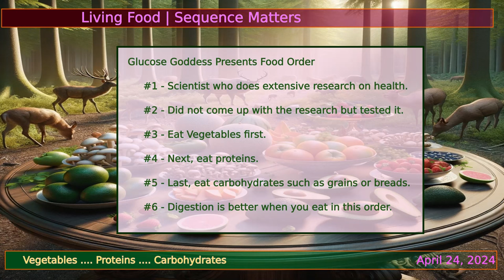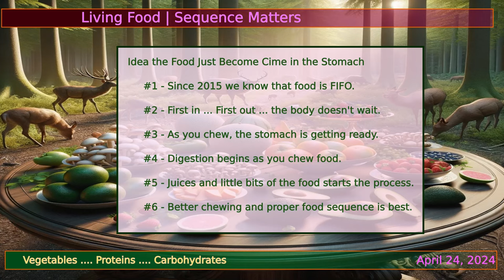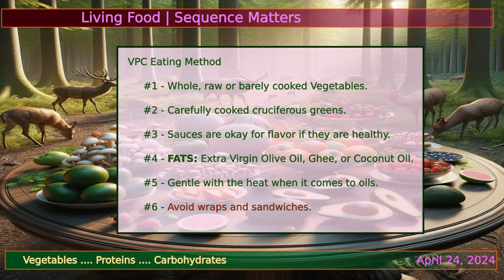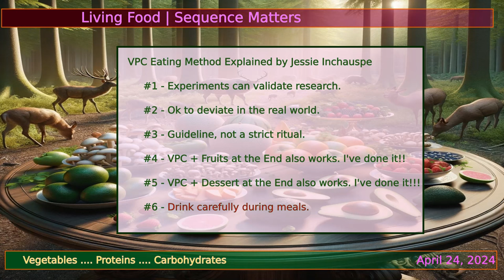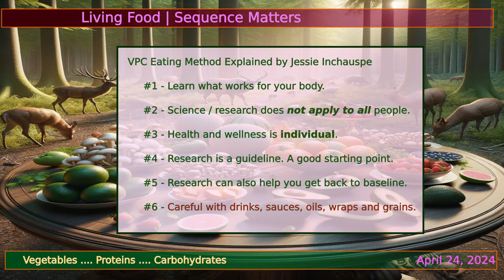Food Sequence | Impact on Digestion, Blood Sugar and Energy | Cafe India Experience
Welcome to a deep dive into the intriguing world of dietary science, where the order in which you eat your food can significantly impact your health and energy levels. In this enlightening video, I explore the practical application of eating foods in a specific sequence, a method championed by researchers like Jessie Inchauspe, also known as the Glucose Goddess as well as Jason Fung.

Join me on a gastronomic journey at an Indian buffet where I meticulously select my meal components to align with a strategic eating order—vegetables first, followed by proteins, and carbohydrates last. Discover how this approach can influence blood sugar levels, enhance sustained energy, and potentially revolutionize personal health management.

Why Food Order Matters:

The video starts by explaining the scientific rationale behind the consumption sequence. Eating fiber-rich vegetables first slows down the digestion process, followed by proteins that help in gradually releasing energy, and finally carbohydrates, which prevent sudden spikes in glucose levels. This method is especially beneficial for those sensitive to glucose changes or those looking to manage their energy better throughout the day.

Personal Experiment at the Buffet:

Experience the real-time selection and consumption process at a local Indian buffet. With an array of options like lentils, biryanis, naan, cruciferous vegetables, and more, I demonstrate how to prioritize dishes to maximize the benefits of this eating method. Notice the significant differences in how I feel post-meal compared to traditional eating habits.

Practical Application:

I invite you to consider how your own meal sequences could be affecting your health and encourage you to experiment with this approach. Share your experiences and observations in the comments below—let's discuss how small changes can lead to significant health improvements!

Insights:

Some parts of the video look into more detailed scientific studies and evidence supporting this dietary approach, ensuring you have a comprehensive understanding of why and how meal sequencing works.

Call to Action:

If you found this video helpful, consider sharing it with friends and family who might benefit from this dietary strategy.

00:00 Begin
00:18 Jessie Inchauspe | Glucose Goddess
00:27 Intro to Food Sequence
01:18 Practical Example
05:27 Glucose Control
05:38 Larger Meal
06:27 Food Sequence Studies
07:17 Food Sequence Results
09:14 Personal Observations
14:15 Wrap-up